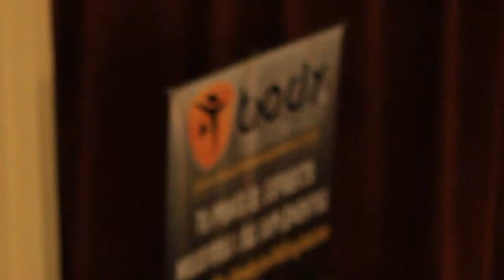IFBB Panama 2014 -Luxor Films